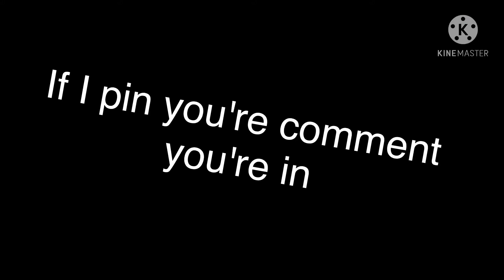What's Bad? {GachaClub Spot-Fill-In}